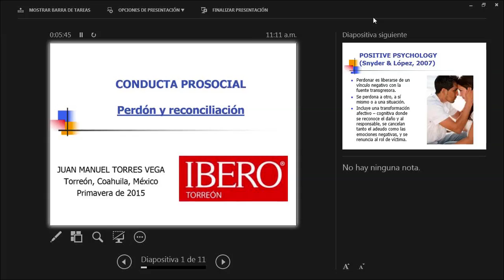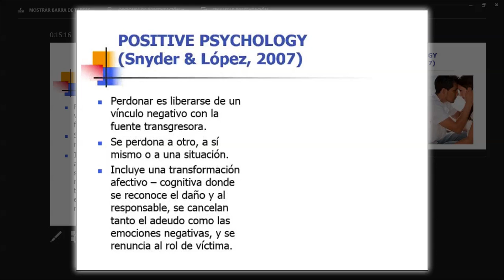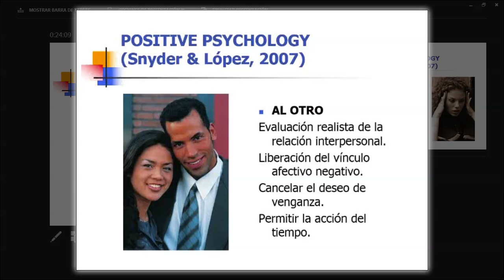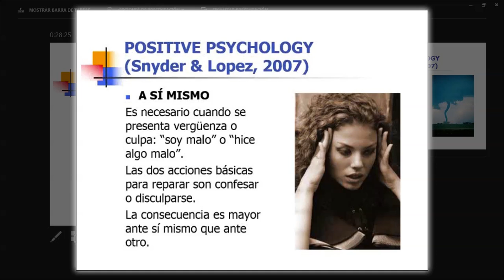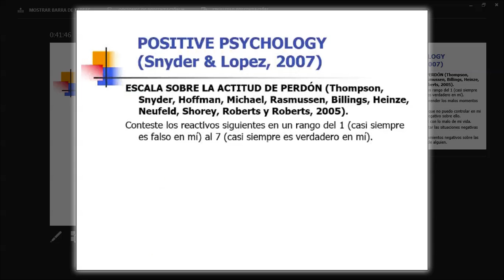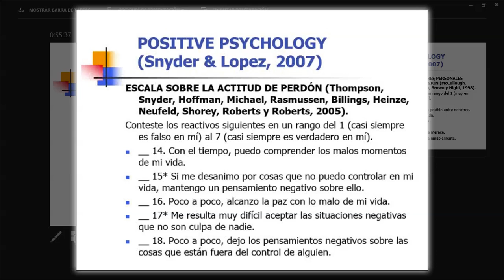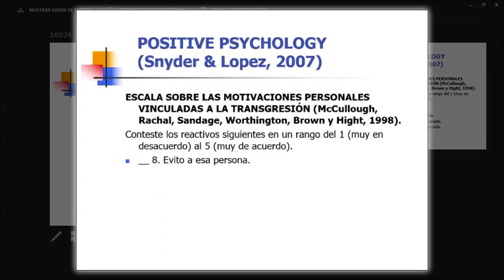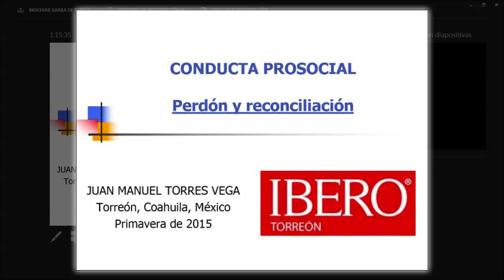Conferencia "Perdón y reconcilicación "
Conferencia del Dr. Juan Manuel Torres, dentro de la 5a. semana de la salud en IBERO TORREÓN